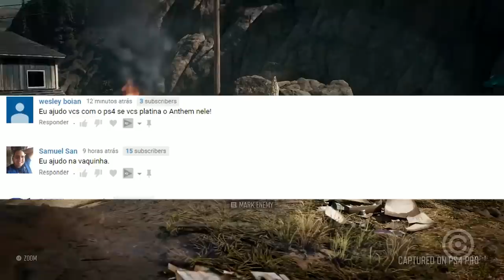XBOX deixa VAZAR sua Conferência da E3 2019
Confira todos os detalhes dos vazamentos da Conferência da Microsoft na E3 2019.